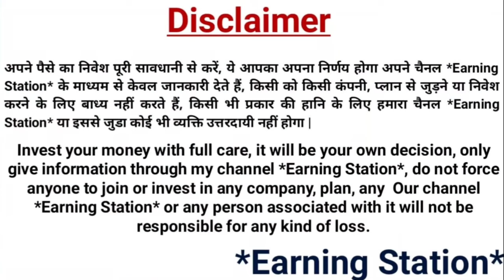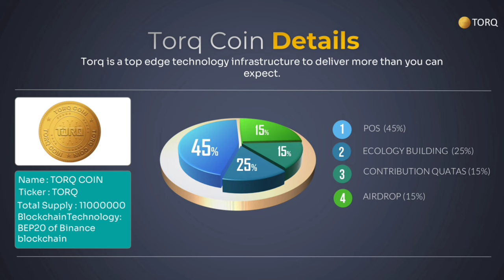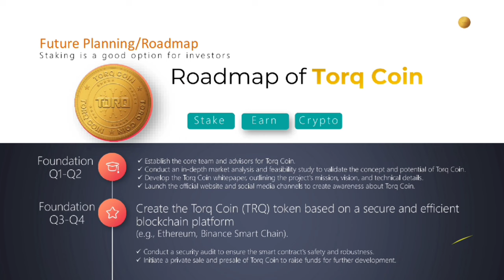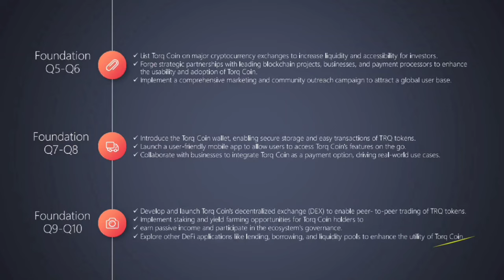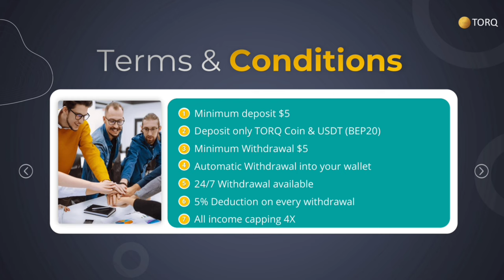Torq Coin || New Crypto Coin Launch || New mlm plan launch toaday || Best Crypto Coin | Crypto News